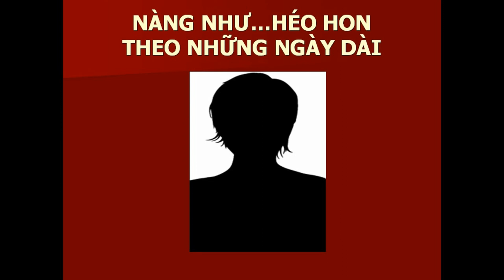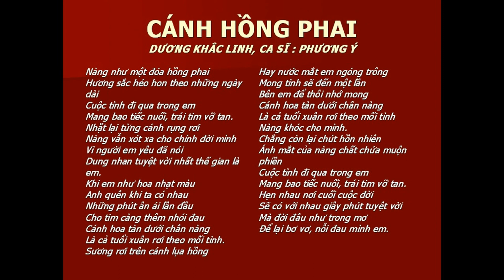CÁNH HỒNG PHAI -Dương Khắc Linh -Phương Ý -NDD